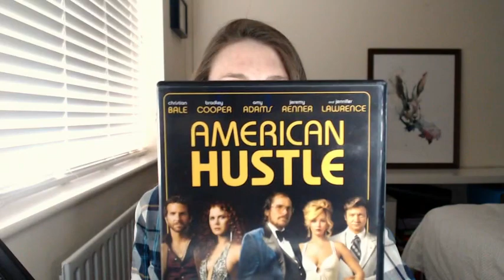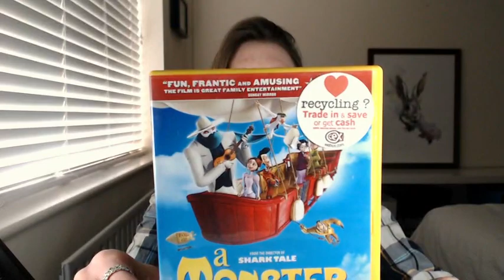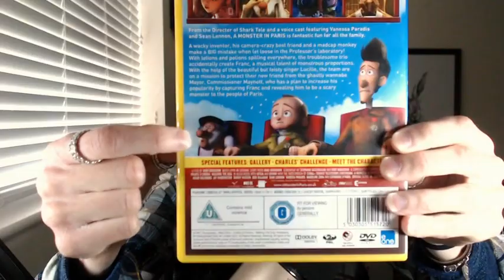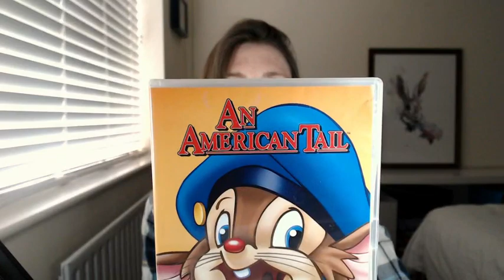ASMR Gum Chewing Whispered Ramble & Tapping (DVD Film Collection #4)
Hey everyone! Today is my forth video in my DVD collection series. I'm looking at 4 films again while chewing gum, plus tapping and whispering! Enjoy :)

I have decided to include a Paypal tip jar on my channel. There is of course no obligation to give anything but if you like my videos and want to donate, however big or small, then please use the above link :) All money will be going back into my channel to make great videos for you!